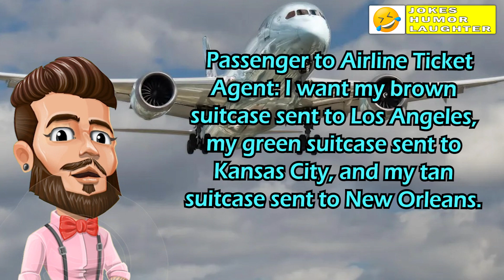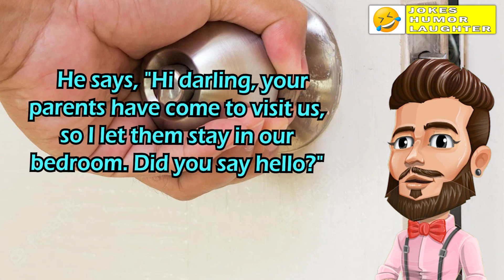Best jokes! - A wife comes home late one night and quietly opens the door to her bedroom...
1
The father of five children had won a toy at a raffle. He called his kids together to ask which one should have the present.
“Who is the most obedient?” he asked. “Who never talks back to mother?
Who does everything she says?”
Five small voices answered in unison.
“Okay, dad, you get the toy.”
2
Passenger to Airline Ticket Agent: I want my brown suitcase sent to Los Angeles, my green suitcase sent to Kansas City, and my tan suitcase sent to New Orleans.
Ticket Agent: I'm sorry, sir; this flight is to Nashville. We can't do that.
Passenger: Why not? You did it last time.
3
A wife comes home late one night and quietly opens the door to her bedroom.
From under the blanket, she sees four legs instead of just her husband's two.
She reaches for a baseball bat and starts hitting the blanket as hard as she can.
Once she's done, she goes to the kitchen to have a drink.
As she enters, she sees her husband there, reading a magazine.
He says, "Hi darling, your parents have come to visit us, so I let them stay in our bedroom. Did you say hello?"